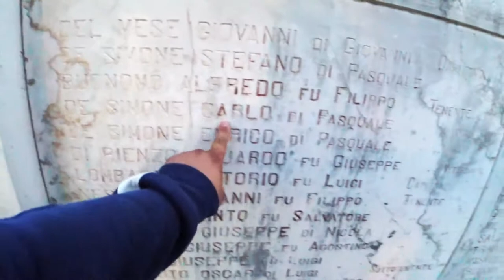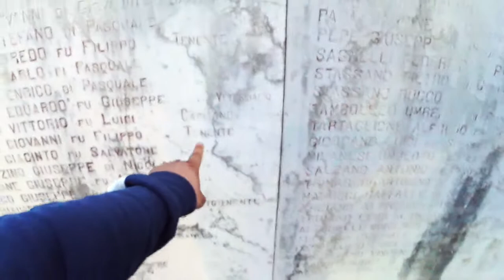SCEMPIO SAMMARITANO | Monumento ai Caduti